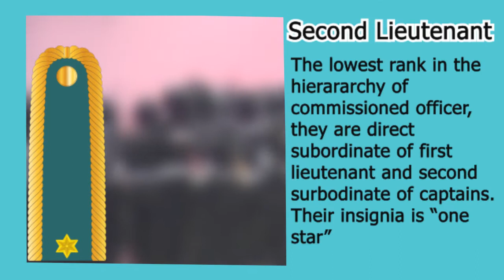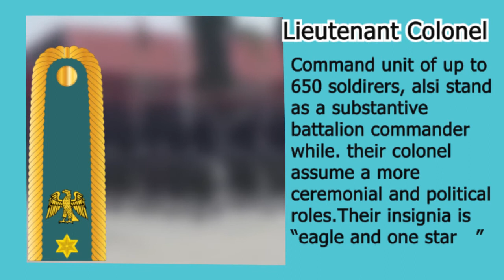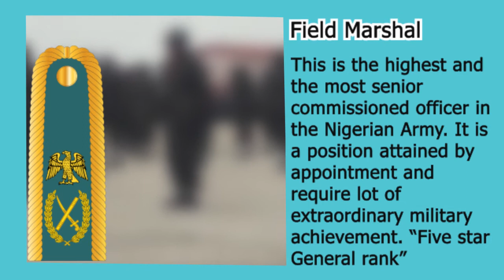Ranks of Commissioned Nigeria Army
Ranks from second lieutenant to field Marshall